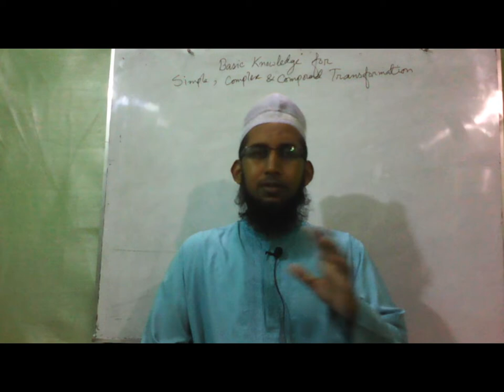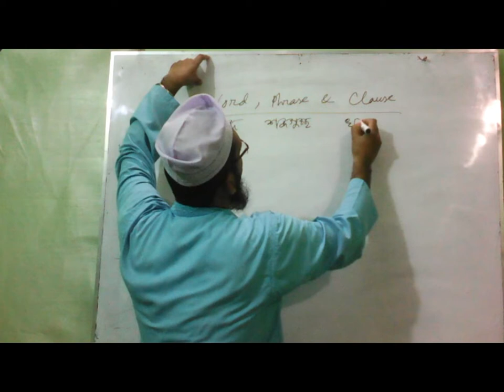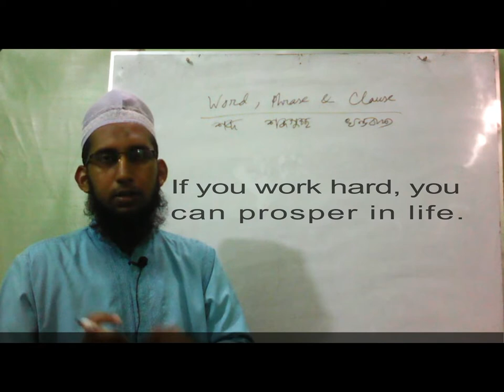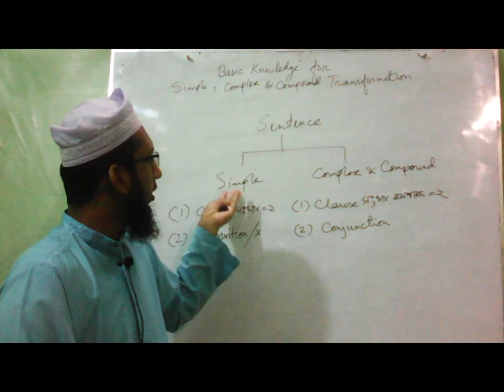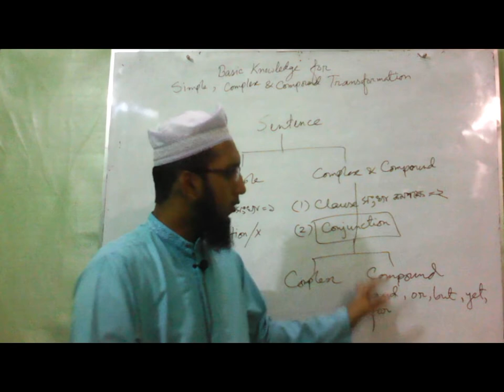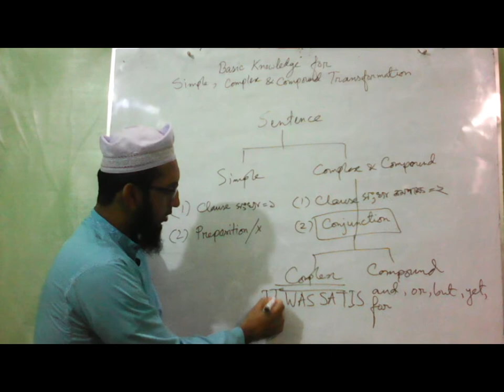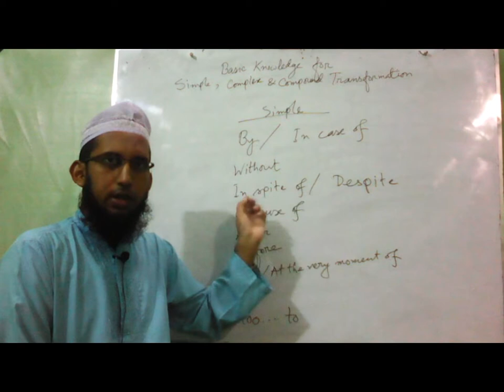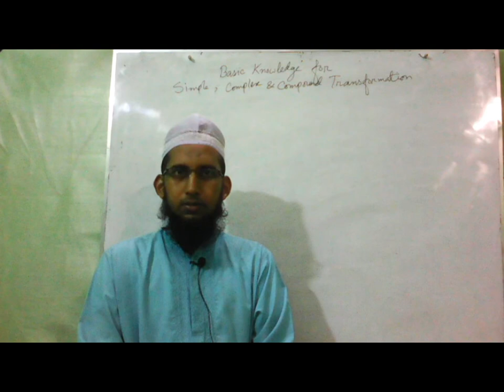How to Learn Simple Complex Compound Easily || Transformation of Sentences Basics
This video is on the Basics of How to Learn Transformation of Simple Complex and Compound Sentences Easily in English grammar for class 9, 10, 11, 12, JSC, SSC, HSC, Admission Test and BCS.  In English Grammar, this is a very hard topic. But now, it will become easy. You will learn how to change or transform sentences from complex to simple, from complex to compound, from Simple to Complex, from Simple to compound, from compound to simple, from compound to complex in the easiest way.

Sections:
00:00 Introduction
01:49 Classification of sentences in a different way
02:50 Word, Clause and Phrase Classification

Presented by
Saleh Ahmed
Lecturer in English,
Moulvibazar Govt. College, Moulvibazar
Former Lecturer in English
Fulgazi Govt. College, Feni
*** Transformation of Sentences Simple Complex Compound ***

Transformation of Active & Passive Voice

How to Understand Long Sentences in English Part -3 (Banishing Art & Squeezing the world into a Ball)
How to Understand Long Sentences in English Part- 4 (Adding Method, Transforming Method, Rearranging Method, Particular Meaning Focusing)